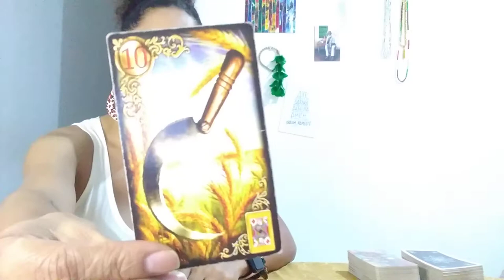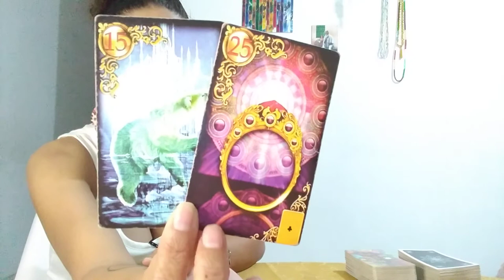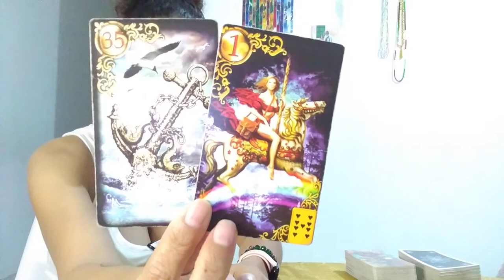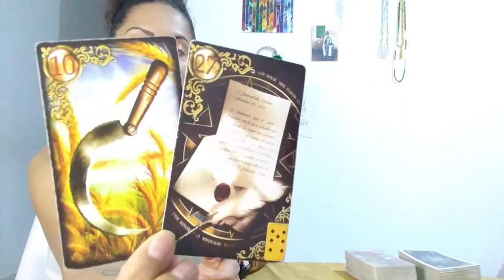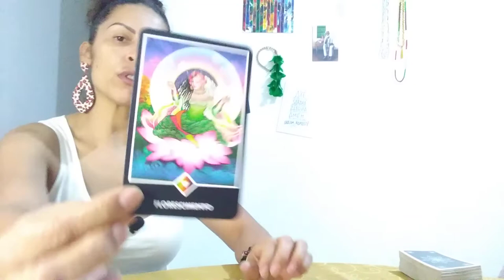Aquário ♒❤ O que esperar dele ou dela Tem coisas para serem ditas ai viu, se prepara!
Leitura Amorosa signo de Aquário sol, lua, ascendente, vênus e júpiter no intuinto de auxiliar em seu autoconhecimento e em sua jornada.